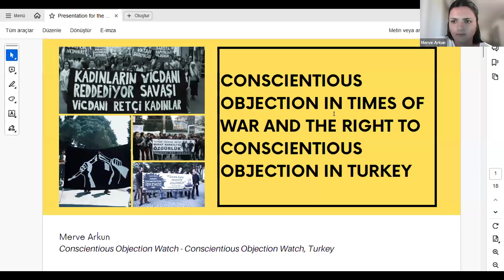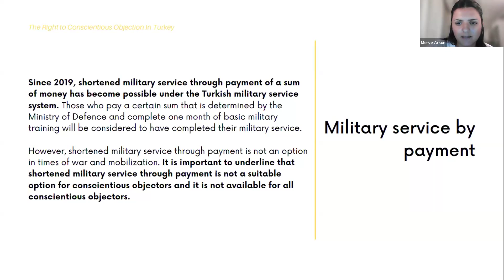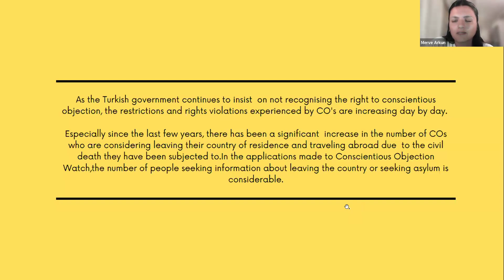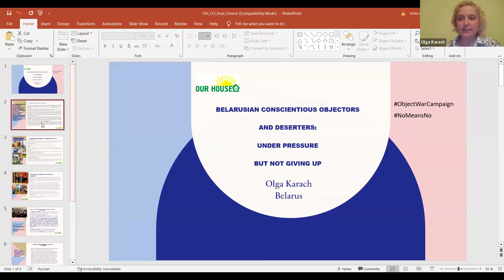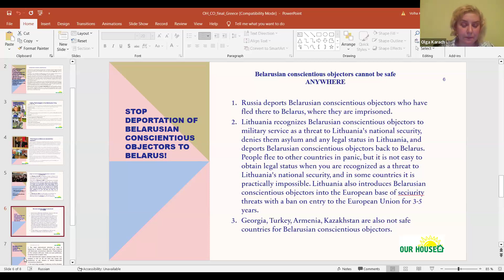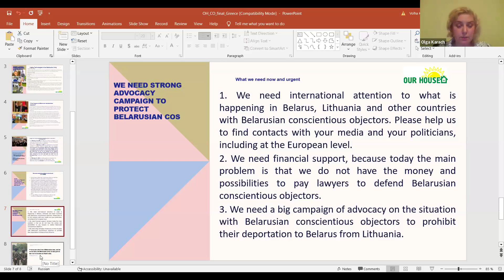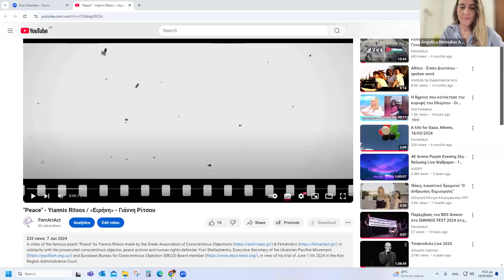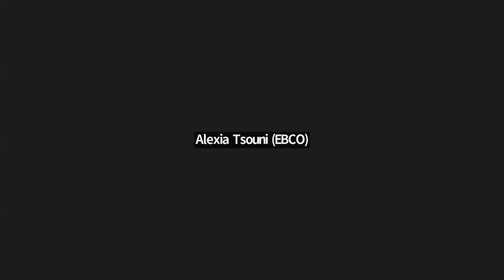Παγκόσμια Ημέρα Ειρήνης: Το Δικαίωμα στην Αντίρρηση Συνείδησης σε Περίοδο Πολέμου ή Επιστράτευσης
Online Εκδήλωση για την Παγκόσμια Ημέρα Ειρήνης (19 Σεπτεμβρίου 2024)

Το Ελληνικό Τμήμα της Διεθνούς Αμνηστίας, το Δίκτυο Αντιρρησιών Συνείδησης της Διεθνούς Αμνηστίας, ο Σύνδεσμος Αντιρρησιών Συνείδησης (ΣΑΣ) και το Ευρωπαϊκό Γραφείο για την Αντίρρησης Συνείδησης (EBCO) διοργανώνουν διαδικτυακή εκδήλωση με αφορμή την Παγκόσμια Ημέρα Ειρήνης (21/09), που θα περιλαμβάνει πάνελ ομιλιών και σύντομη συζήτηση. Αντιρρησίες συνείδησης και ακτιβίστριες και ακτιβιστές από Ελλάδα, Ισραήλ, Ουκρανία, Ρωσία, Λευκορωσία, Τουρκία και Κύπρο θα συζητήσουν σχετικά με το δικαίωμα αντίρρησης συνείδησης στην περίοδο πολέμου ή επιστράτευσης και θα μας μεταφέρουν τα προσωπικά τους βιώματα από τις επικρατούσες συνθήκες των αναφερόμενων κρατών.

Στην Ελλάδα οι αντιρρησίες συνείδησης αντιµετωπίστηκαν µε εκτελέσεις τη δεκαετία του ’40 (εµφύλιος), µε πολυετείς φυλακίσεις και βασανιστήρια τις δεκαετίες του ’50, ’60 και ’70 και µε συντοµότερες φυλακίσεις, πολλαπλές διώξεις, διακρίσεις και περιορισµούς των πολιτικών και ατοµικών τους δικαιωµάτων τις δεκαετίες του ’80 και ’90. Ο αγώνας των Ελλήνων αντιρρησιών συνείδησης, η συνεχής πίεση των διεθνών οργανισµών που καταδίκασαν επανειληµµένα «την πρακτική της Ελλάδος να συµπεριφέρεται στους αντιρρησίες συνείδησης σαν να είναι εγκληµατίες» και η µακροχρόνια δράση των οργανώσεων για τα ανθρώπινα δικαιώµατα, επέφεραν, έστω και καθυστερηµένα, τη θέσπιση της «εναλλακτικής πολιτικής κοινωνικής υπηρεσίας» µε το νόµο 2510/97 που τέθηκε σε ισχύ το 1998.

Η Διεθνής Αμνηστία θεωρεί αντιρρησία συνείδησης κάθε στρατεύσιµο άτοµο το οποίο για λόγους συνείδησης ή βαθιάς πεποίθησης αρνείται να πάρει µέρος άµεσα ή έµµεσα σε πολέµους ή ένοπλες συγκρούσεις και να στρατευθεί. Οι λόγοι συνείδησης ή βαθιάς πεποίθησης µπορεί να πηγάζουν από θρησκευτικά, ηθικά, ανθρωπιστικά, φιλοσοφικά, πολιτικά ή παρόµοια κίνητρα. Το δικαίωµα στην αντίρρηση συνείδησης ισχύει και για τα άτοµα που έχουν ήδη στρατευθεί, καθώς και για τους στρατιώτες που υπηρετούν σε επαγγελµατικούς στρατούς και διαµορφώνουν αντίρρηση συνείδησης µετά την στράτευσή τους.

ΠΡΟΓΡΑΜΜΑ
Καλωσόρισμα και συντονισμός: Αγγελική Δημούλια, Υπεύθυνη Εκστρατειών του Ελληνικού Τμήματος της Διεθνούς Αμνηστίας

Χαιρετισμοί
Ανδρέας Μίχος, αντιρρησίας συνείδησης και συντονιστής του Δικτύου για την Αντίρρηση Συνείδησης του Ελληνικού Τμήματος της Διεθνούς Αμνηστίας

Daniele Taurino, Πρόεδρος του Ευρωπαϊκού Γραφείου για την Αντίρρηση Συνείδησης (EBCO), μέλος της εθνικής Ιταλικής Επιτροπής "Nonviolent Movement" και διευθυντής του περιοδικού "Nonviolent Action"

ΠΑΝΕΛ ΟΜΙΛΙΩΝ
📌Merve Arkun, Τουρκάλα ακτιβίστρια, συντονίστρια του Conscientious Objection Watch
📌Halil Karapasaoglu, Τουρκοκύπριος αντιρρησίας συνείδησης, μέλος της Conscientious Objection Initiative
📌Olga Karatch, Λευκορωσίδα ακτιβίστρια, διευθύντρια του "Our House", μέλος του Ευρωπαϊκού Γραφείου για την Αντίρρηση Συνείδησης (EBCO)
📌Yurii Sheliazhenko, PhD, διωκόμενος Ουκρανός αντιρρησίας συνείδησης, εκτελεστικός γραμματέας του Ukrainian Pacifist Movement, μέλος Δ.Σ. του Ευρωπαϊκού Γραφείου για την Αντίρρηση Συνείδησης (EBCO)
📌Sofia Orr, η πρώτη Ισραηλινή γυναίκα αντιρρησίας συνείδησης που φυλακίστηκε στον τρέχοντα πόλεμο, Mesarvot
📌Θοδωρής Διαμαντίδης, Έλληνας αντιρρησίας συνείδησης, μέλος Δ.Σ. του Συνδέσμου Αντιρρησιών Συνείδησης και Γραμματέας του Ευρωπαϊκού Γραφείου για την Αντίρρηση Συνείδησης (EBCO)
📌Ρώσος αντιρρησίας συνείδησης (TBC)

ΠΡΟΒΟΛΗ ΒΙΝΤΕΟ
«Ειρήνη» - Γιάννη Ρίτσου, παραγωγή femartact